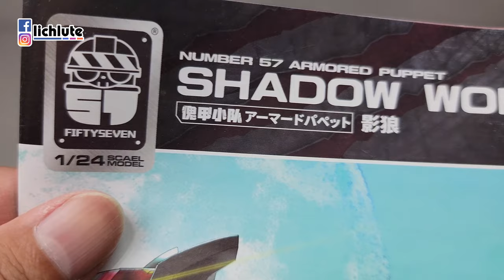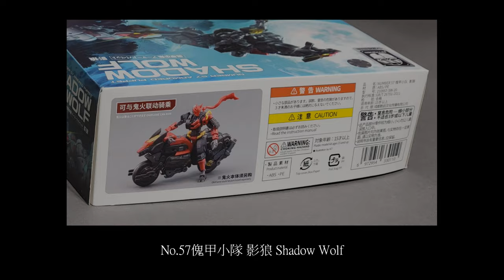No 57傀甲小隊 影狼 Shadow Wolf 胡服騎射的玩具開箱